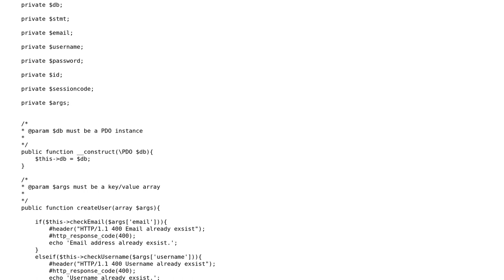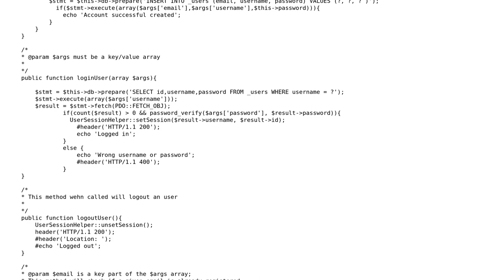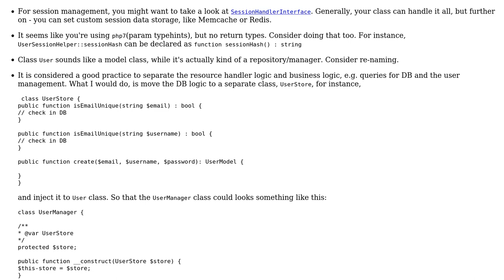Code Review: PHP User management class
With thanks & praise to God, and with thanks to the many people who have made this project possible! | Content (except music & images) licensed under CC BY-SA | Music | Images & others | With thanks to user Your Common Sense user user9741470 user t1gor user 200_success and the Stack Exchange Network Trademarks are property of their respective owners. You are responsible for your own actions.